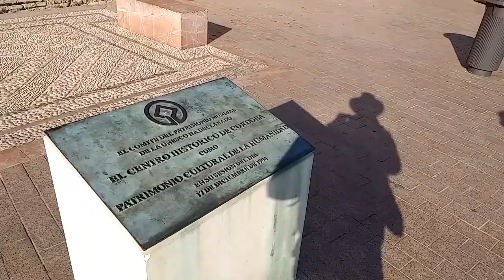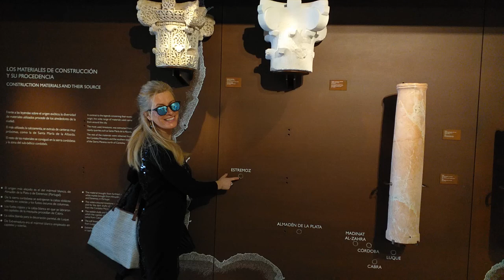Travelling with Tallysha: Córdoba, Spain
We visited Córdoba end of December 2019, the weather was good and the city was packed with people! Prepare yourself to be amazed when visiting Córdoba, a truly remarkable place, it's mandatory to visit it in person, photos and shooting can't capture the magic the senses are invaded with!

00:01:45 Alcázar de los Reyes Cristianos, Alcazar of the Christian Monarchs
00:05:03 The Mosque of Córdoba
00:09:48 Roman Bridge of Córdoba
00:11:52 Córdoba's Synagogue
00:13:19 Maimonides, Torah scholar, philosopher, astronomer, physician
00:14:47 tips to organize your trip to Córdoba
00:15:42 bitter oranges: Seville oranges
00:17:16 Medina al-Zahara
00:20:51 tips to visit Medina al-Zahara
00:22:47 the end